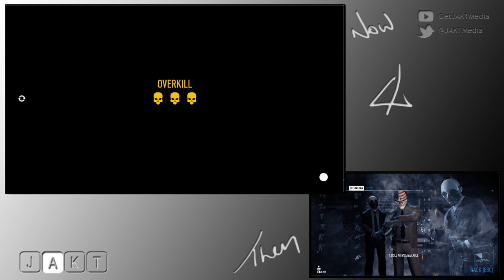Then and Now: Payday 2 - Four Stores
We decided to go back through our old terrible videos and see how fast or how many times we can complete a heist in the same time it took us to do it originally, in this case it's Four Stores, the very first heist Panda and myself (Sverte) completed.